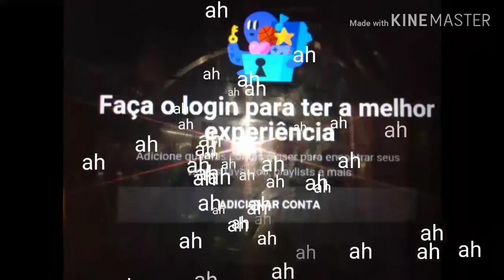Internet noooooooooooo YouTube